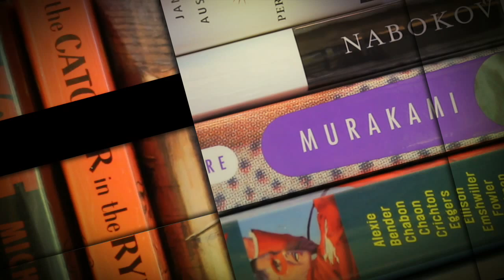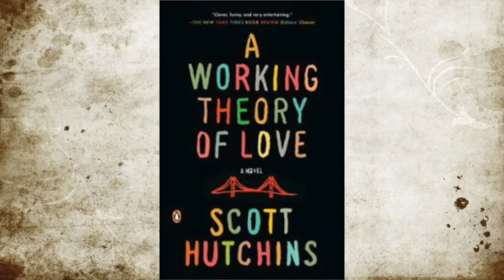Get Lit: Scott Hutchins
Host of Get Lit, Pete Crooks interviews author Scott Hutchins. His new book, "The Working Theory of Love" is discussed from the Walnut Creek Library.